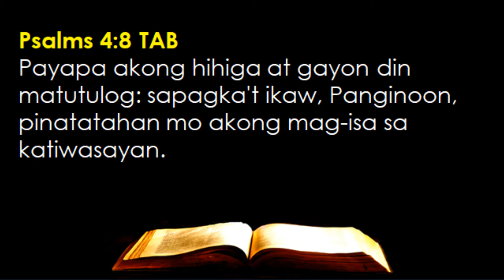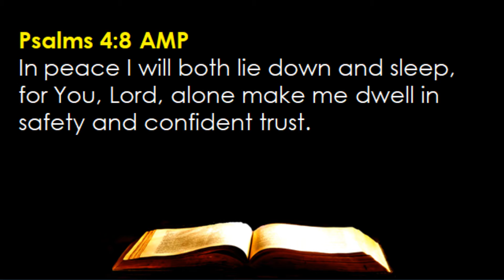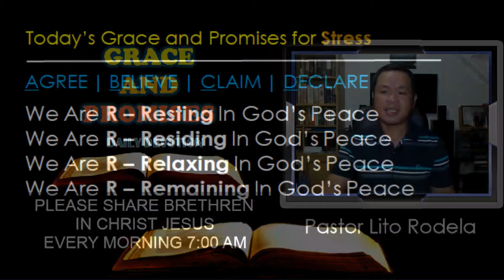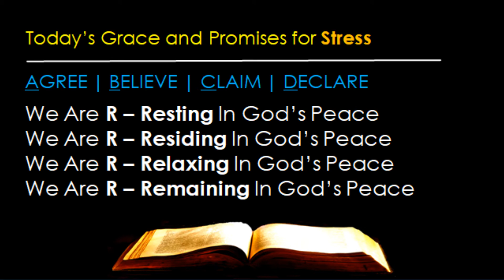01-13 --- Dwelling In God’s Peaceful Place (Psalms 4:8)